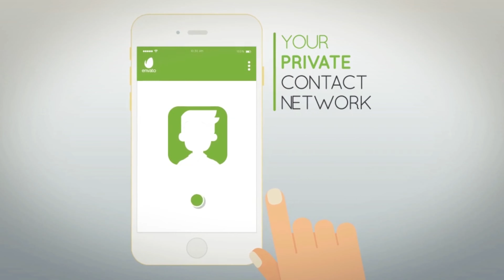Social Media Mobile App Promo | After Effects Project Files - Videohive template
Project features: No plugins required Fast rendering 17 Textholders 1 Logoholder Full HD (1080p) resolution Duration – 00:44 CS5 – CC2018 compatibility Music track from BlueFoxMusic is not included but you can find it here Thank you!

download Social Media Mobile App Promo | After Effects Project Files - Videohive template